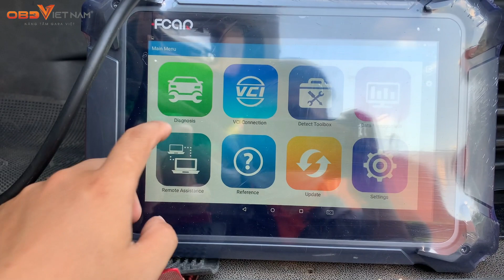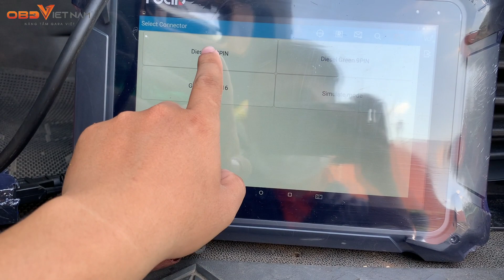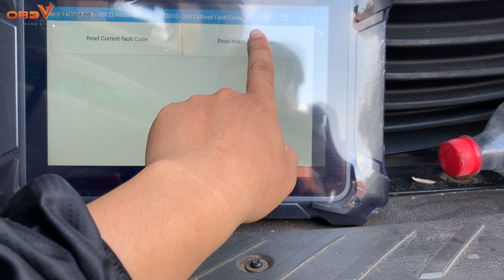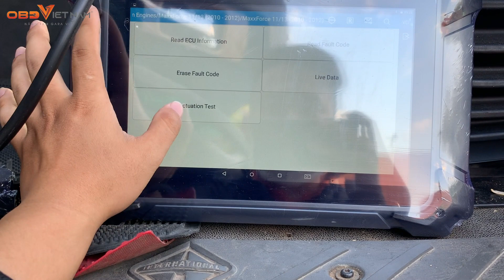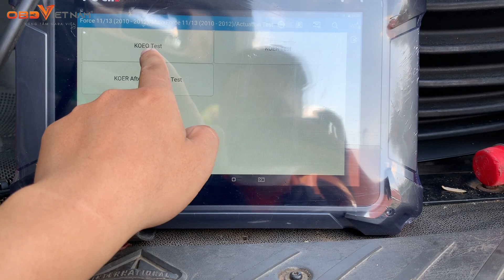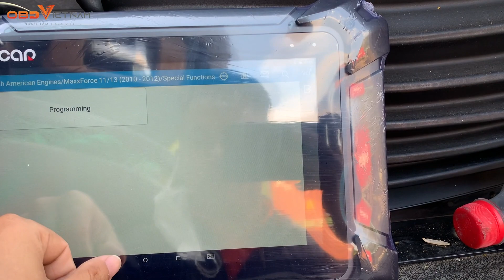Fcar F7S D Test Xe Đầu Kéo Mỹ Maxxforce 2012 Quá Mượt!!! | OBD Việt Nam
Fcar F7S-D là một dòng máy đọc lỗi, chẩn đoán đa năng chuyên dụng cho các dòng xe hạng nặng số 1 thế giới. Máy đọc lỗi Fcar F7S-D hỗ trợ chẩn đoán tất cả các dòng xe vận tải hạng nặng, động cơ diesel, máy công trình, máy nông nghiệp và các dòng máy chuyên dùng khác.